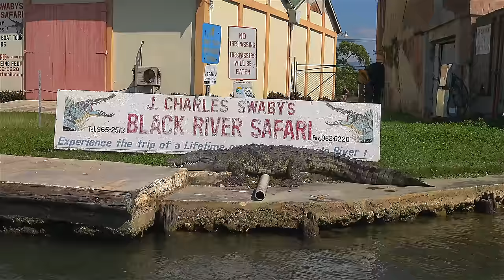Black River Safari - In search of the Wild Crocodile | Jamaica Travel Vlog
Jamaica - Black River Crocodile Safari

See crocodiles in Jamacia on the Black River Safari tour in St. Elizabeth.
Dave and Deb of The Planet D take you down the Black River, Jamaica's longest navigable river where you can go on safari to see crocodiles. We saw 8 during our time on safari. They are huge, and for a crocodile even friendly. We had one swim right up to our boat where our guide gave it a pat on its belly.
or more information on things to do in Jamaica visit the Jamaican Tourism

Guided tours of Jamaica or car rentals can be booked through Island Routes Jamaica

Song Title: Ethnic Main Mix
CD Number: ATMOS_76B
Track Number: 77